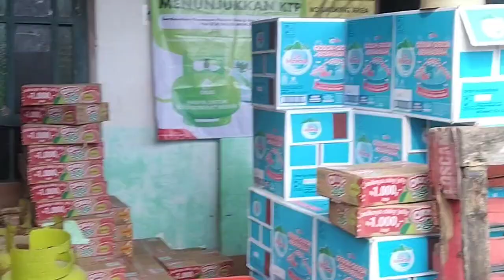Lifestyle LPG DAN AQUA AIR MINUM KEMASAN